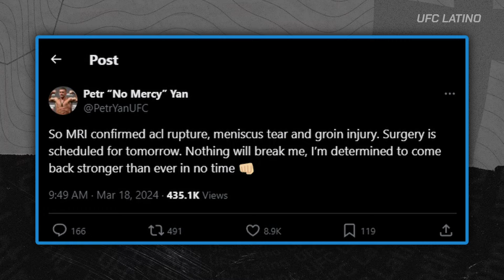¡Strickland ENOJADO con Jon Jones y Conor McGregor! | O'Malley critica a la PERR4 FALSA de Chito!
Un abrazo!